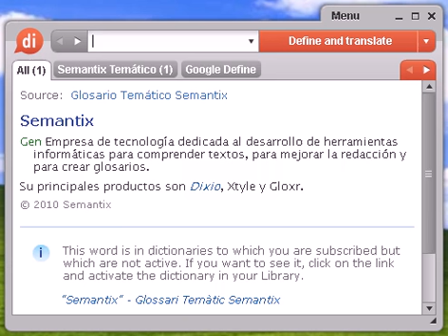Definición de colocar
Source:  Tesauro Español (OpenThesaurus) colocar 1 apostar, emplazar, situar 2 emboscar, apostar 3 enchufar, acoplar, trabar, enlazar, unir, empalmar, embragar, conexionar 4 enchufar, recomendar, situar 5 enclavar, situar, establecer, localizar, ubicar 6 localizar, ubicar, situar, emplazar © OpenOffice.org